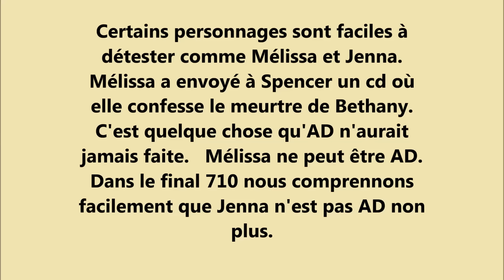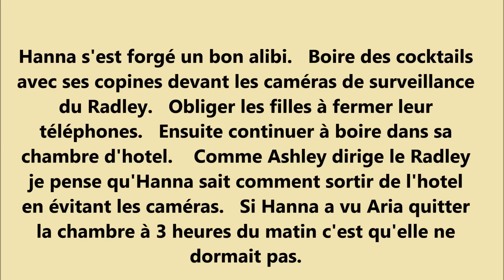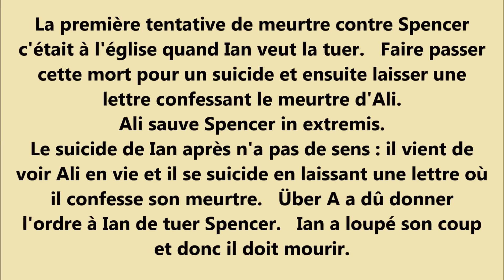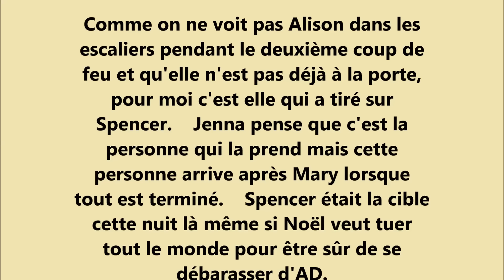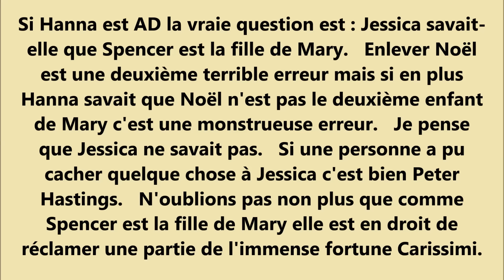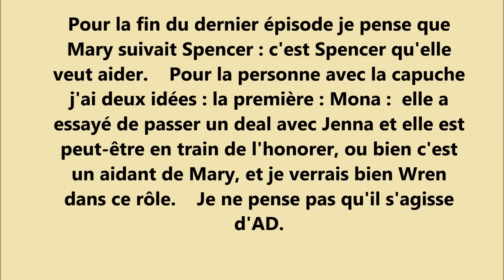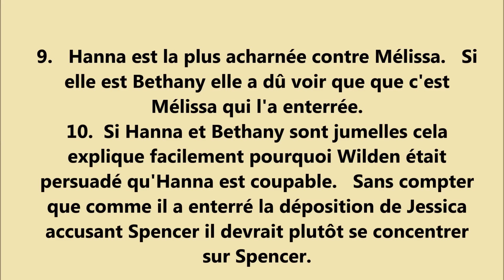pll théorie en français comment expliquer 7a Bethany est Hanna et AD Alison a tiré sur Spencer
Si Bethany est AD et Hanna comment expliquer qu'elle a été torturée.